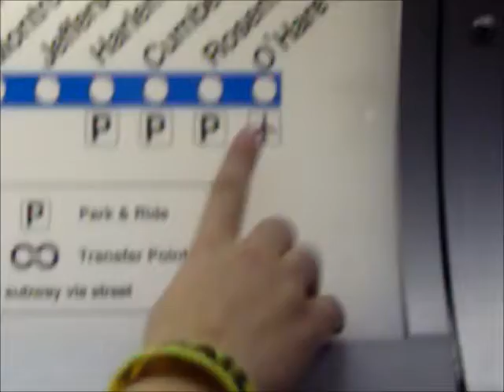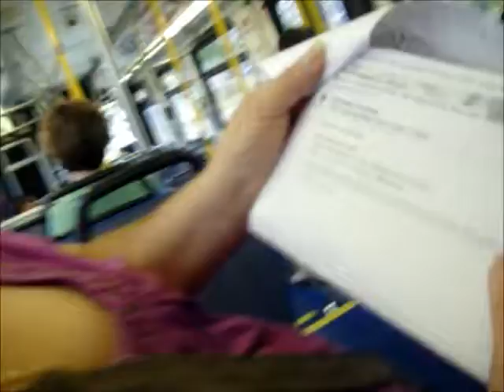Our Journey to Concordia University Chicago.wmv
So while we were in Chicago, we decided to start VLoging and like idiots we're now uploading the video. Any comments or questions are welcomed.